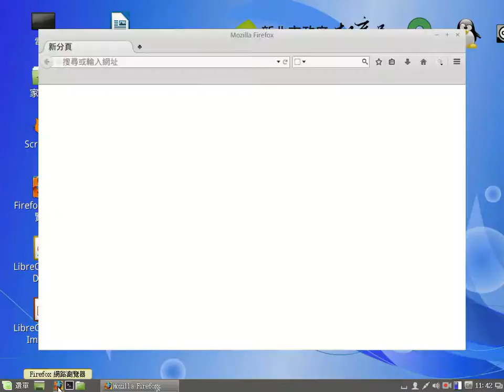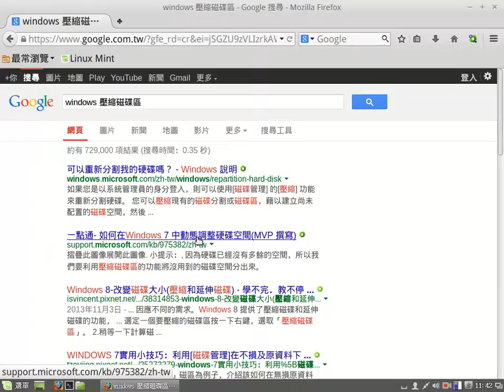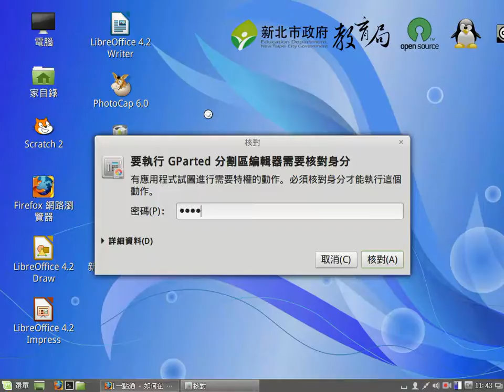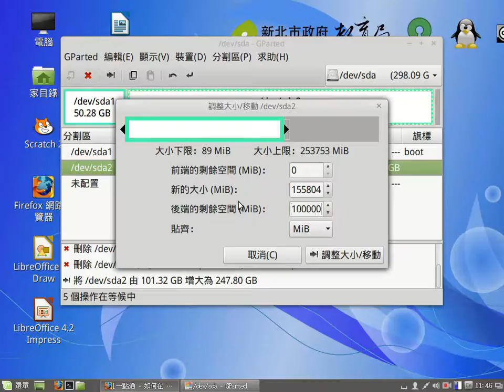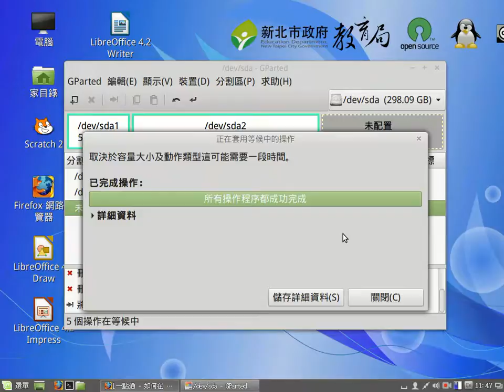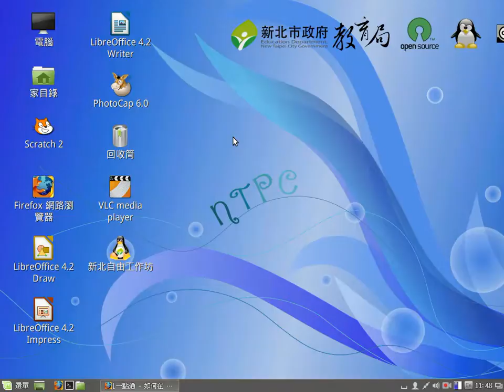硬碟分割Gparted介紹